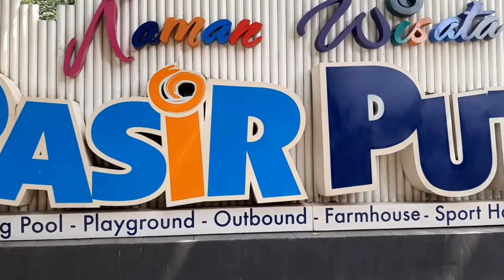REFRESHING KE KOLAM RENANG PASIR PUTIH SAWANGAN DEPOK